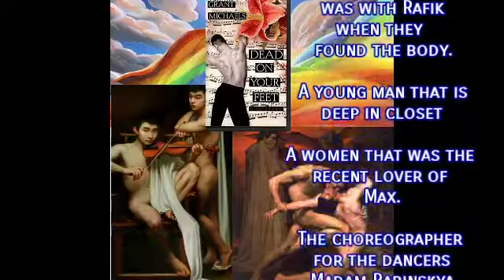Dead on your Feet intro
Stan Kraychik is in love, Rafik who we meet in the last book is still with him, Stan's insecurities get in the way when Rafik who know working at a ballet company becomes secretive. A fight at a party leads Stan to go home alone and early next morning Rafik calls upset he found the body of the party host and the police are already there. Reluctantly Stan gets involved, Detective Vito Branco once again is difficult. a Quick trip to London and Back. A diary of the dead guy's is missing  Stan hopes it will be the key to solving the case.